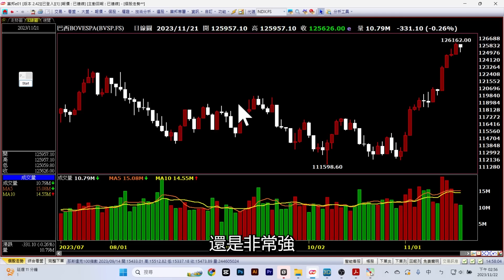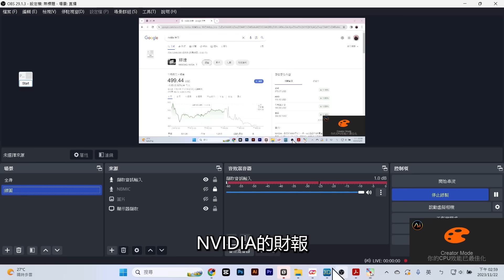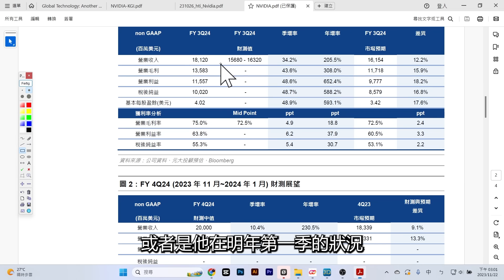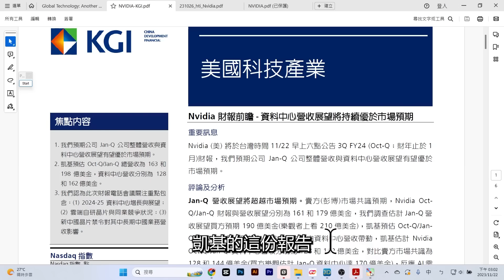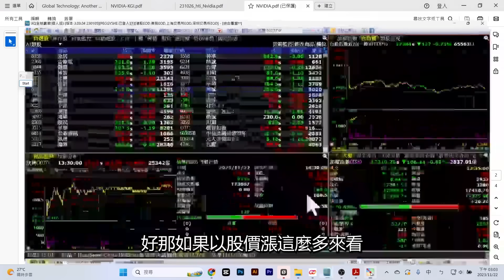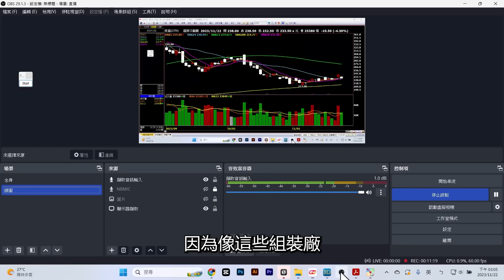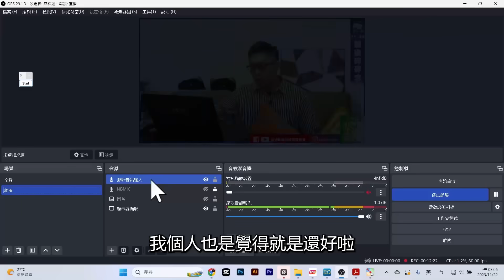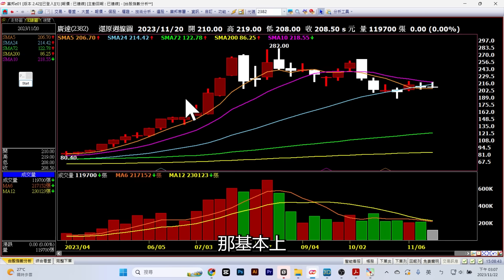Nvidia財報公布後，利多出盡？ Nvidia Buy-side Sell-side